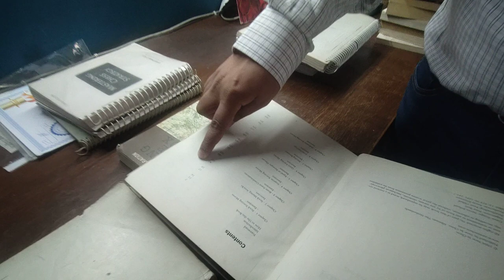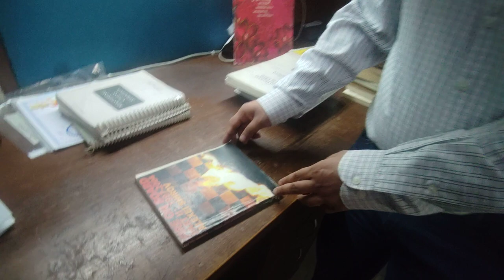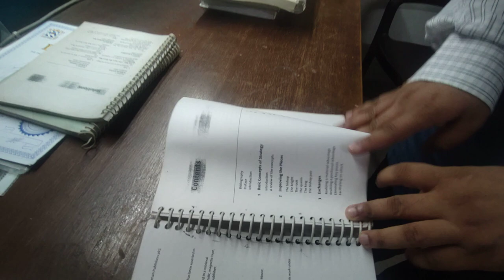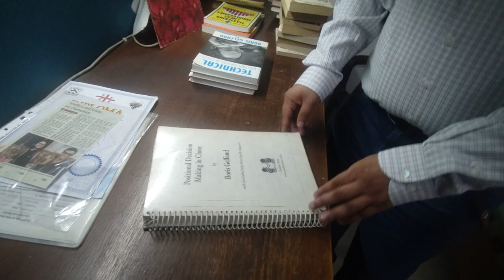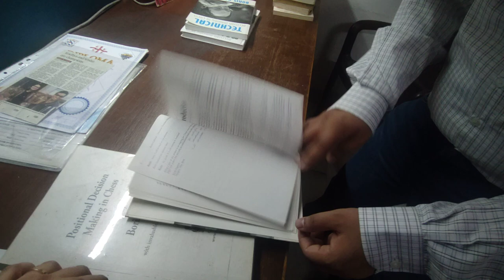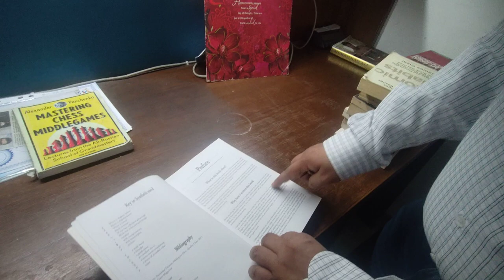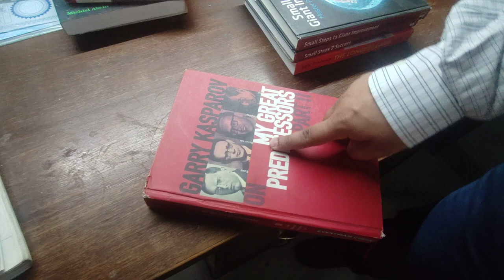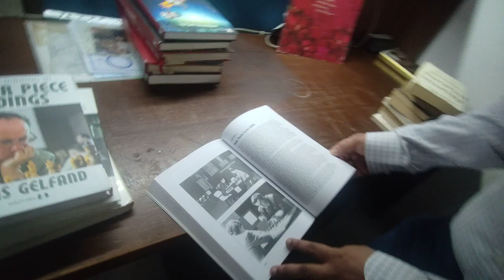How I became an International Master-The Books I used Part I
I fulfilled my long-time ambition of becoming an International Master on 3.1.2024. I have got help along the way and am very grateful to all those who helped me get to the level where I am today.

In this video, I share the books I have used in order to try and improve at chess and these are some books that have had a profound influence on me as a player and an audience.

I am currently actively thinking about doing a sequel to this based on the non-chess books I read in order to improve at Chess. Here are the timestamps of the video:

0:00 Welcome to my Book Collection and introduction
0:30 Forcing Chess Moves: The Key To Better Calculation by Charles Hertan
1:15 Thinking Inside The Box by Jacob Aagaard
2:15 A little detour to the inspiring story of Sabino Fiosor
3:00 Fire On Board by Alexei Shirov
3:55 Fire On Board Part II :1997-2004 by Alexei Shirov
4:35 I tell how to maximise reading best games collection.
5:07 Mastering Chess Strategy by Johan Hellsten
5:45 Solutions to Mastering Chess Strategy by Johan Hellsten
6:00 Test Your Endgame Ability by Jonathan Speelman and August Livshits
6:23 Tests within this book
7:00 Two Diplomas and two newspaper clippings
7:25 Positional Decision Making In Chess by Boris Gelfand and Jacob Aagaard
8:50 Dynamic Decision Making In Chess by Boris Gelfand and Jacob Aagaard
9:55 Technical Decision Making In Chess by Boris Gelfand and Jacob Aagaard
10:33 Decision Making In Major Piece Endings by Boris Gelfand and Jacob Aagaard
11:07 Mastering Chess Middlegames: Lectures from the All-Russian School of Grandmasters by Alexander Panchenko
11:49 The Anand Files by Michiel Abeln
12:30 The Process of writing 'The Anand Files'
13:00 The Kasparov Books
13:16 My Great Predecessors Part I by Garry Kasparov
14:01 My Great Predecessors Part II by Garry Kasparov
14:45 Small Steps To Giant Improvement by Sam Shankland
15:25 Small Steps 2 Success by Sam Shankland
15:50 The Longest Game by Jan Timman
16:25 My story of not scribbling on the books anymore
17:00 Signing off